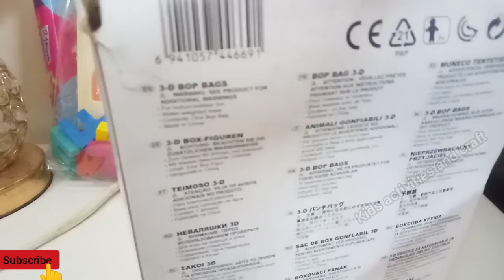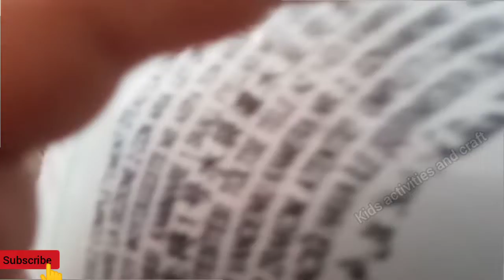Intex Bop bag/Punching bag unboxing 100% Complete guide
Intex punching balloon
Intex balloon
Diy
viral videos
punching bag
Intex punching bag